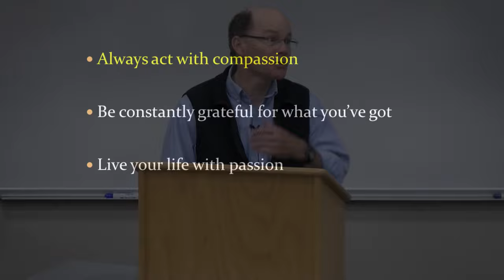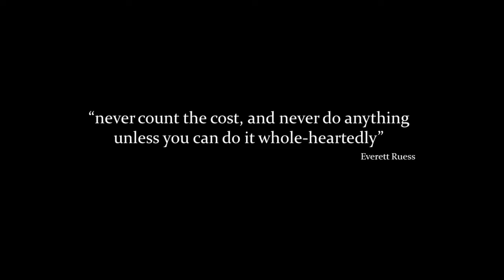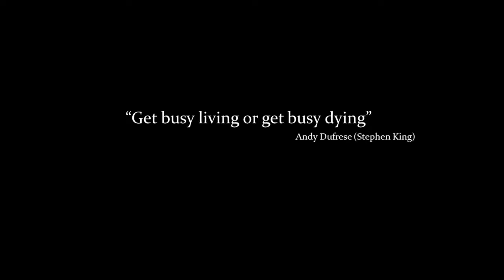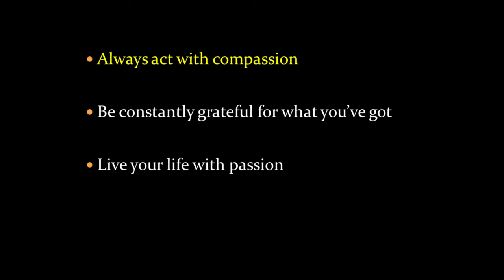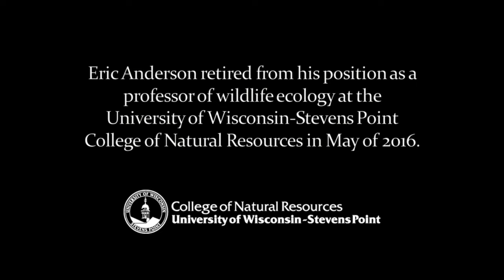Lasagna, Rivers and Passion: Reflections on life after 30 years of college teaching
Join Eric Anderson, professor of wildlife ecology, as he gives his last lecture at the University of Wisconsin-Stevens Point College of Natural Resources. Anderson came to UW-Stevens Point from Unity College in 1990 and retired in 2016.